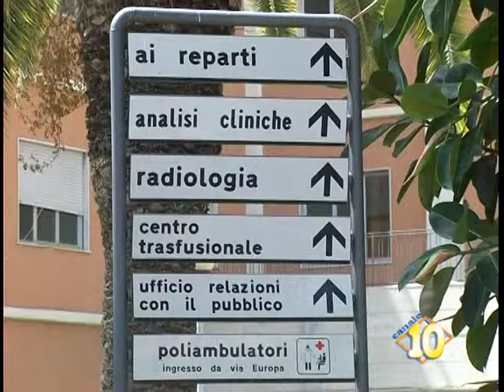''Vogliamo risposte certe sulla sanità gelese''